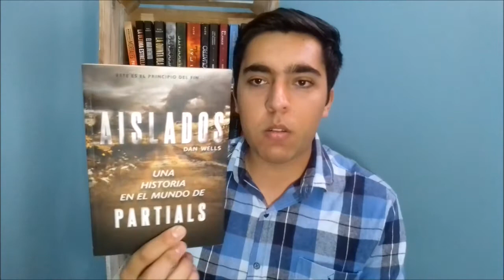Libros y Curiosidades de Dan Wells | Saga John Cleaver, Saga Partials y Trilogía El Mirador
Hola de nuevo, en esta ocasión no les voy a hablar de un libro en especifico, más bien de un autor (que es de mis favoritos) que se caracteriza por darle un toque de originalidad a cada una de sus historias, se trata de Dan Wells, autor de la saga John Cleaver, la saga Partials y la trilogía del Mirador. En este vídeo les hablo un poco sobre el autor y las sagas que he leído de él.

También me puedes seguir por acá